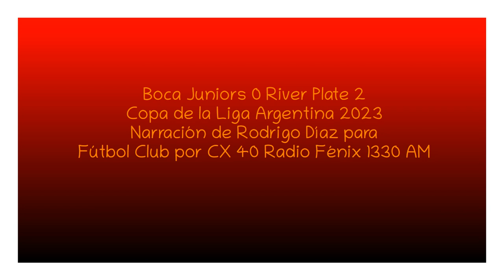Boca 0 River 2 - Copa de la Liga 2023 (por Rodrigo Díaz)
Los goles del partido, por Rodrigo Díaz y Martín Cardoner para Fútbol Club por CX 40 Radio Fénix 1330 AM.